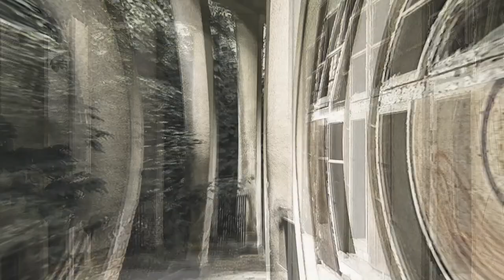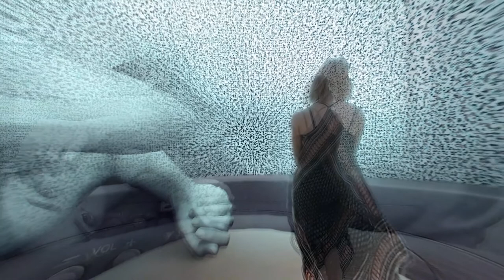El modelo de Pickman, H.P. Lovecraft - Historias que necesitan ser contadas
El arte de Richard Upton Pickman se caracteriza por el realismo de sus trazos, la capacidad de retratar el miedo, en sus obras, que pareciese que fueran retratos de las más horribles pesadillas infernales, uno de los mejores artistas cuya obra ha sido relegada por lo grotesco y morboso que puede parecerle a muchos de los mecenas del arte, ¿de dónde sale tal inspiración para hacer tan magnanimas figuras? no lo sabemos, pero dicen que este artista fue uno de los últimos posedores del gran libro, el necronomicon.

Sí quieres apoyarme económicamente, ser parte de los mejores unicornios puedes hacerlo a través de